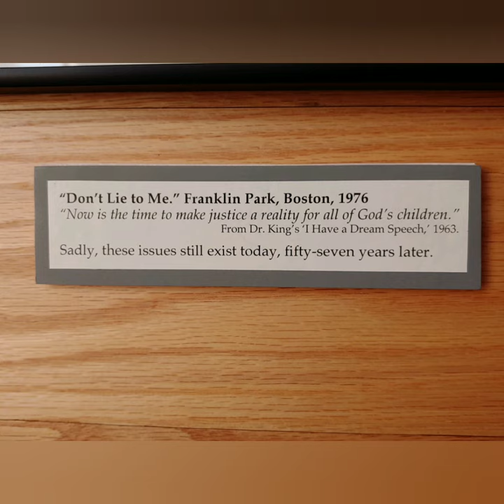Photo essay honoring Martin Luther King Jr., Thoreau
Photographer Joseph Weiler exhibits Thoreau's Civil Disobedience in Concord ... Video by Robert Fucci / Wicked Local